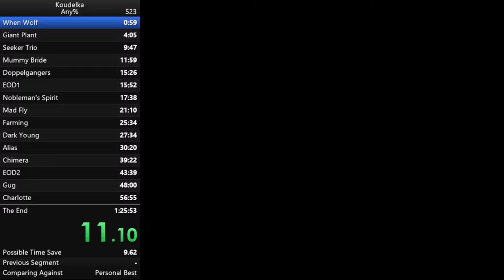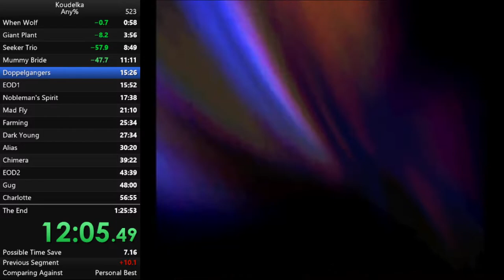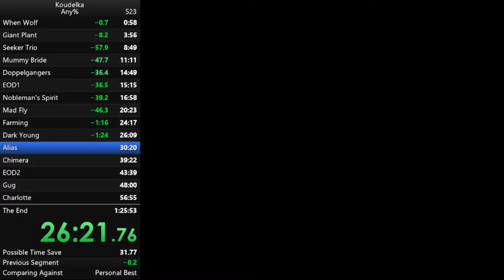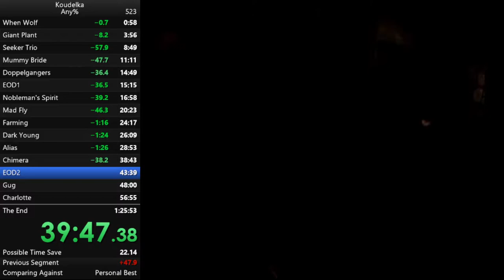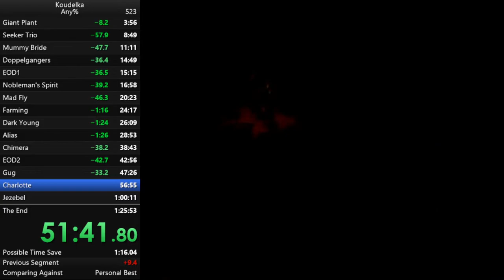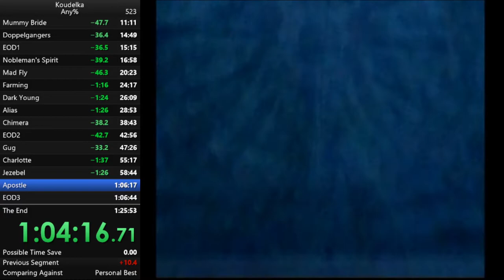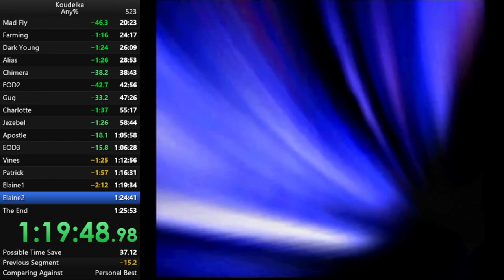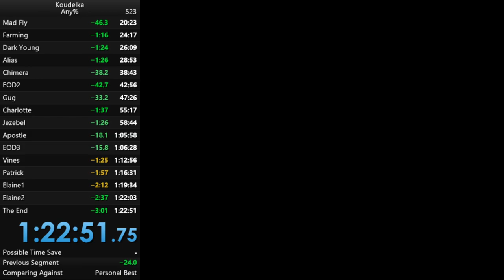Koudelka Any% - WR - 1:22:51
Finally got a run worthy of killing the category for now. Fire/Earth weapon, first try armor, no Cat's Eye, first try scroll.

Made lots of mistakes in the run, 40 seconds on the armor fight because I didnt heal, forgot to equip the Badge on Koudelka for Chimera due to scroll excitement, and a few other small mistakes, but overall it was an incredible run. It could definitely be beaten with a lot of grinding and dedication to get the right RNG, but I don't want to go for that at this point. Maybe if the time is challenged some day I would return, but for now, that's the end.

All Bosses next...?